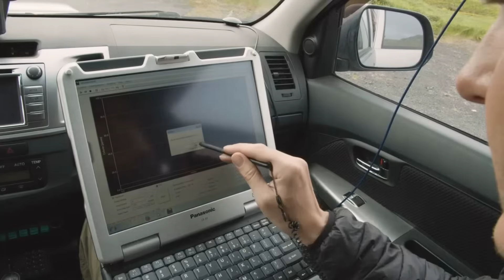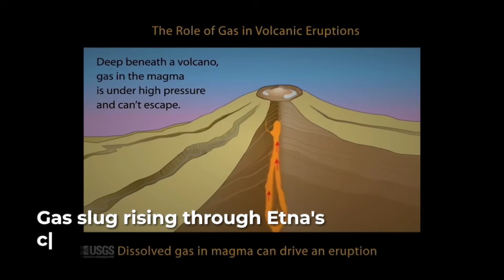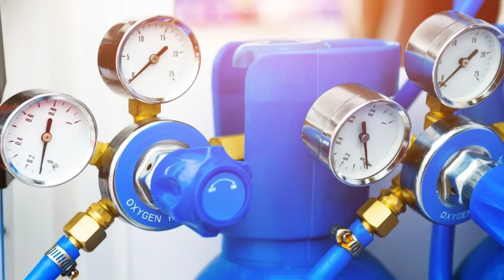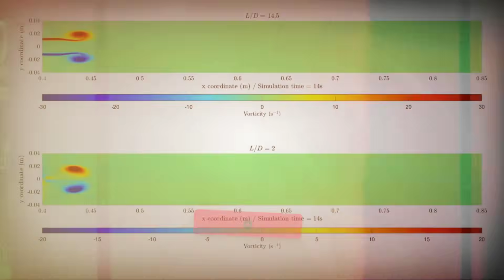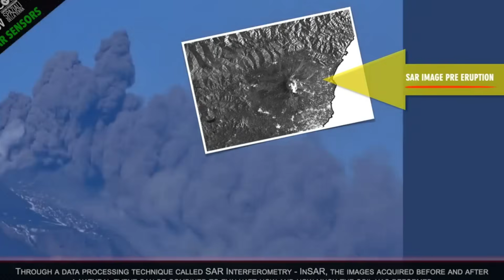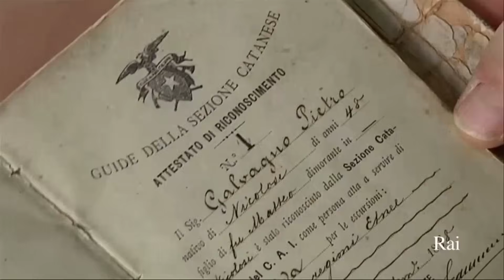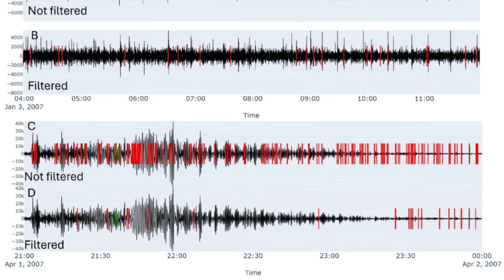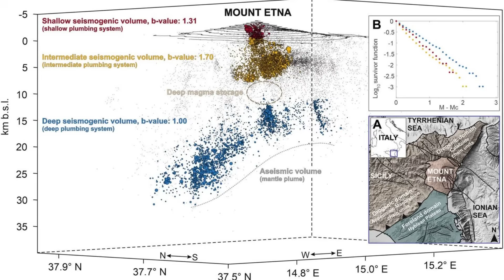1 MINUTE AGO: Mount Etna Blows GIANT Smoke Rings Covering City In Ash — Scientists BAFFLED!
Mount Etna has stunned scientists once again as the volcano suddenly released giant smoke rings that rose high into the sky before spreading ash across nearby cities. In this video, we break down the rare volcanic phenomenon, what triggered this unusual eruption pattern, and why experts are calling the event highly unexpected. Seismologists are now analyzing Etna’s crater dynamics, gas pressure buildup, and tremor levels to understand how these massive smoke rings formed and what they may signal about the volcano’s next moves. From ash clouds impacting local communities to new warnings issued by researchers, this update reveals why Etna’s behavior has left scientists truly baffled.